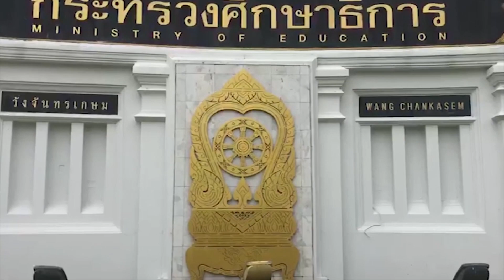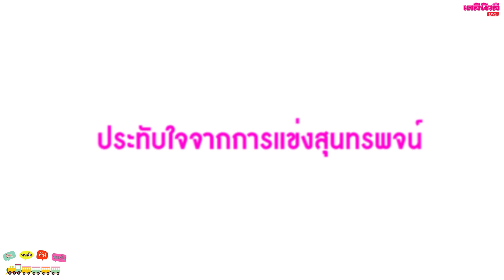“น้องฝ้าย” สาวเหนือเสียงใส รั้วมฟล.| ทีช ทอล์ค ทัวร์ สเตชัน EP.87 – 071162